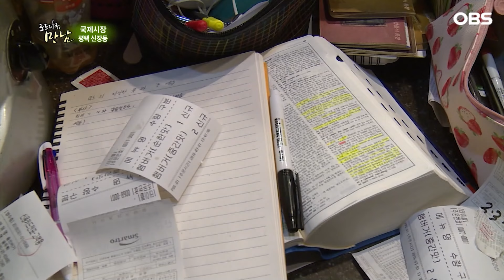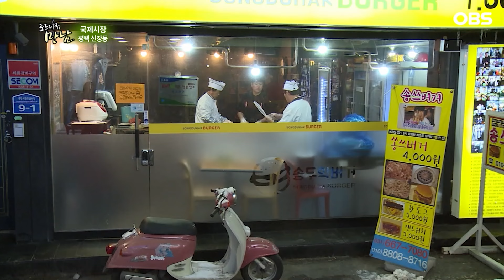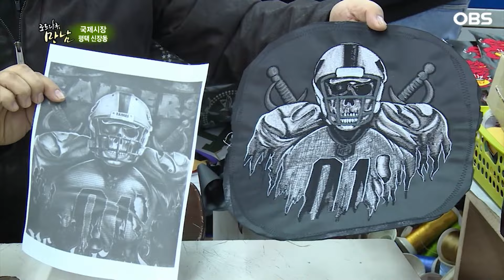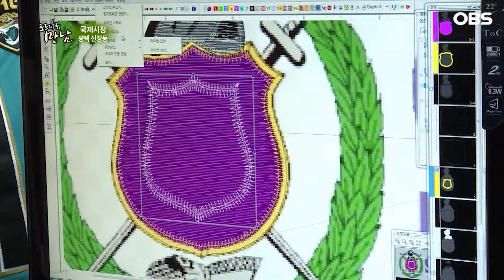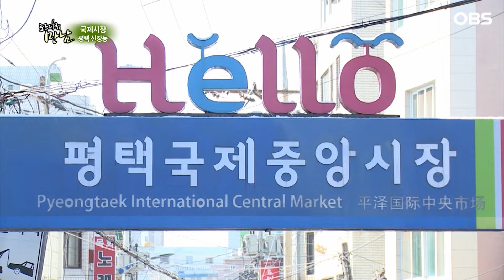[로드다큐 만남 121회③] 고등학교 때 사고 쳐 애 낳고 자식 품에 안지도 못한 아들이아직도 가슴이 먹먹한 아버지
재래시장이라면 흔히 볼 수 있는 뻥튀기 과자나 국밥 보다 햄버거나 케밥 등 이국적인 먹거리, 볼거리가 가득한 평택 국제중앙시장. 한국 전쟁이 끝나고 미 공군기지가 들어서면서 살 길이 막막했던 사람들이 찾아와 하나, 둘 노점을 벌이기 시작하면서 형성된 시장이다. 오랜 세월, 국제시장을 지켜온 토박이들에게 듣는 그 때 그 시절의 국제시장. 그리고 다시 한 번 전성기를 꿈꾸는 패기넘치는 젊은 상인들의 이야기가 펼쳐진다.